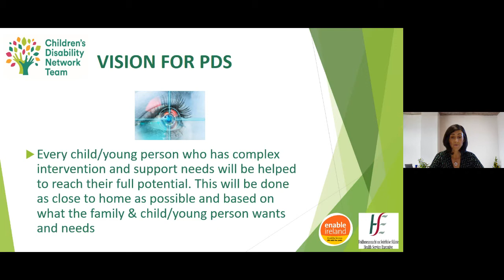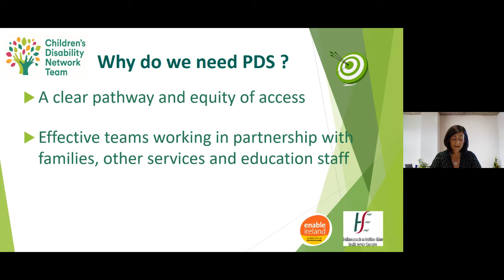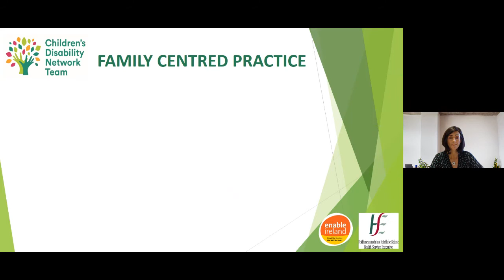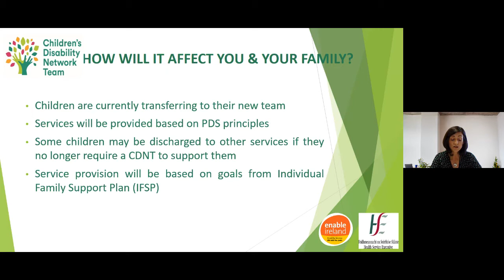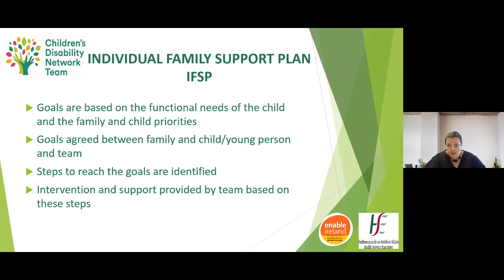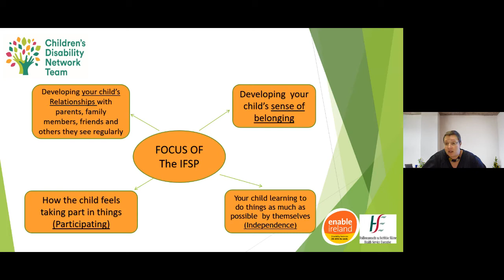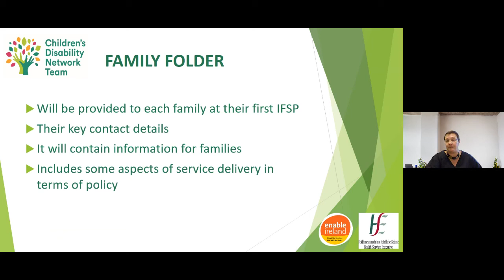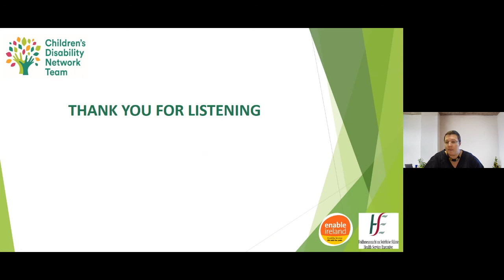PDS Family Information Session, Meath/Louth, Enable Ireland, December 2021